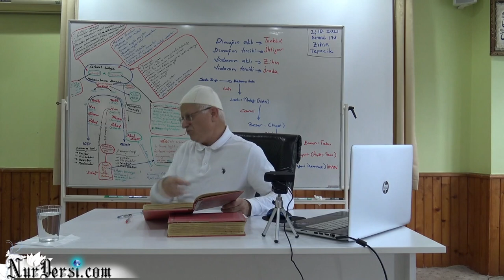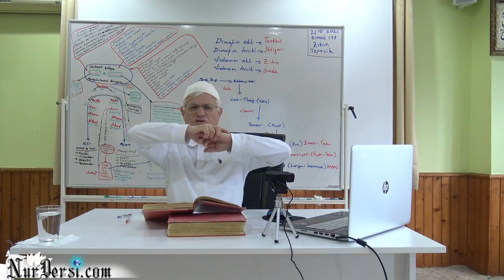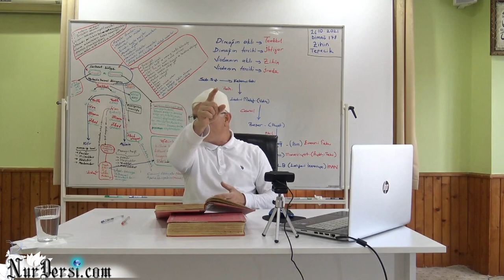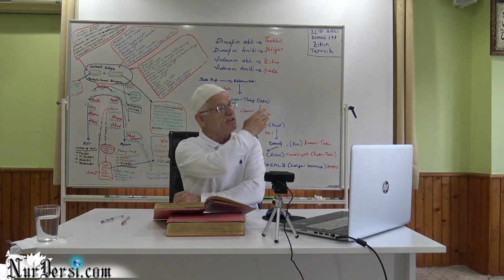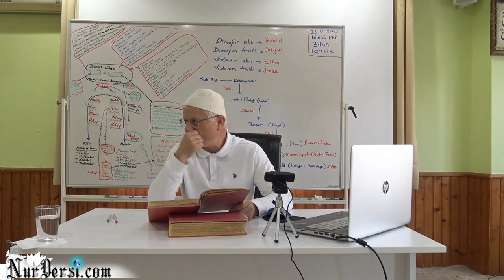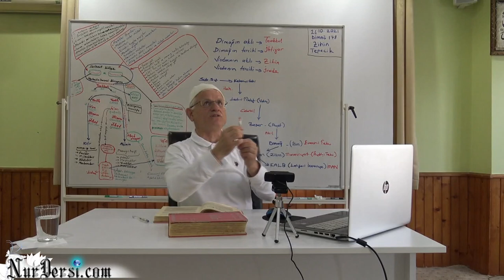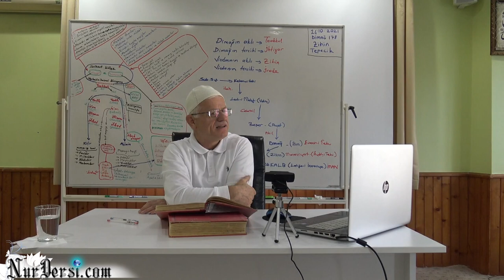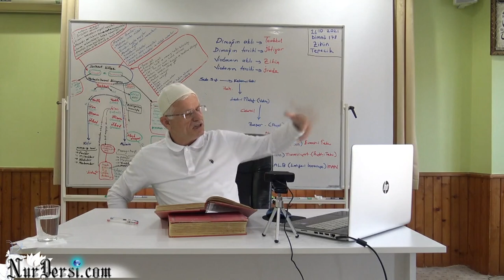13. lema Euzubillahimineşşeytanirracimin Esrari -3